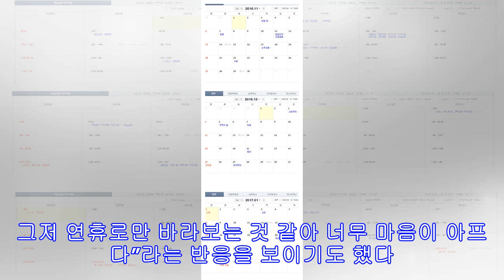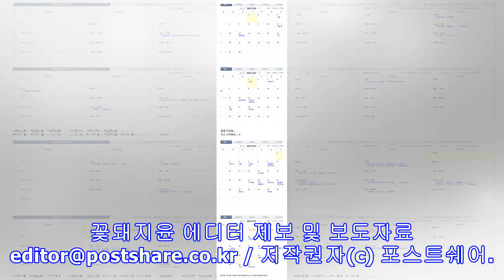10월부터 우리나라 국민들에게 닥칠 끔찍한 상황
10월부터 우리나라 국민들에게 닥칠 끔찍한 상황
출처 : SBS 방송화면 캡처/온라인 커뮤니티(이하) “아아 님은 갔습니다. 사랑하는 나의 빨간날은 갔습니다” 최근 한 온라인 커뮤니티에는 ‘10월부터 우리나라 국민들 상황’이라는 제목의 글이 올라왔다. 해당 게시물 속에는 곧 다가올 10월부터 이듬해인 2017년 10월까지의 달력이 연이어 등장했다. 뻔하디 뻔한 달력을 문제 삼은 이유가 과연 뭘까. 이에 누리꾼은 “개천절 이후 빨간날이 전멸되었다”라고 설명했다. 그도 그럴 것이 10월 3일인 개천절 이후로는 ‘빨간날’, 즉 쉴 수 있는 날이 없었기 때문. 일단 11월은 넘어가고, 대망의 12월과 1월을 살펴보자. 일주일 사이의 간격으로 매년 우리를 행복하게 만들어줬던 12월 25일 성탄절과 1월 1일 신정이 모두 ‘일요일’이다. 심지어 설날마저 토요일이다. 대체휴일로 월요일이 지정되었긴 했지만 누리꾼은 “과연 우리 사장님 달력도 대체휴일일까요?”라고 의문을 제기했다. 그 다음 상황도 별다른 변화는 없다. 그리고 그렇게 소문이 자자했...